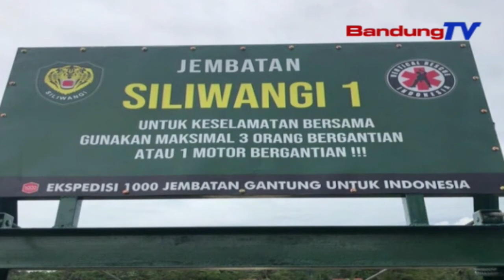Peresmian Jembatan Gantung Ke 113 | SBR | BANDUNGTV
SBR | BANDUNGTV | KRISANTI | Ekspedisi 1000 Jembatan Gantung Untuk Indonesia, Kembali Berhasil Membangun Jembatan Gantung. Kali Ini, Jembatan Gantung Yang Dibangun Berlokasi Di Wilayah Kabupaten Sumedang. Jembatan Gantung Menghubungkan Desa Ranggasari Kecamatan Surian Dengan Desa Karang Bungur Kecamatan Buahdua. Kegiatan Peresmian Jembatan Gantung, Yang Diberinama Jembatan Gantung Siliwangi Satu Ini, Ditandai Dengan Penandatanganan Prasasti Di Kantor Desa Karang Bungur, Kecamatan Buah Dua, Oleh Pangdam Iii Siliwangi Mayjen TNI Nugroho Budi Wiriyanto.